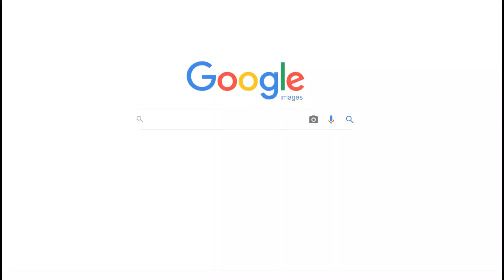Roblox - The Mimic Chapter 3! _Don’t Overthink!!_ (Funny Moments)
💕 Voice Actors!
---Shadow The Hedgehog voice - EpicSonicVans59 (Follow him on Instagram!) 💖
---Sonic The Hedgehog voice - BlueBerry_dubs (Follow him on Instagram!) 💖
---Amy Rose voice - lisa_firehog1  (Please check her out!) 💖
---Tails The Fox voice - ecothechidfox (Please check him out too!) ❤️
💕 Always ready to hear your requests
Check out my Instagram! {SallyRose975} I post my videos and drawings!
I'm called Lucy and here is my Deviantart check me out!
Eco is my best friend, (He is the red fox named Rate) he also has a YouTube channel, check him out!
Des is also my best friend, (He is the fluffy purple wolf) Des has an Deviantart too, check his amazing art!

💔Sorry for the people who cant watch because of copyrights
💞 Wednesday - Comic dubs/Short AMVs
Friday/Saturday - Long AMVs/Gaming